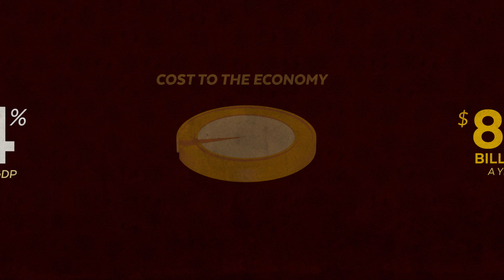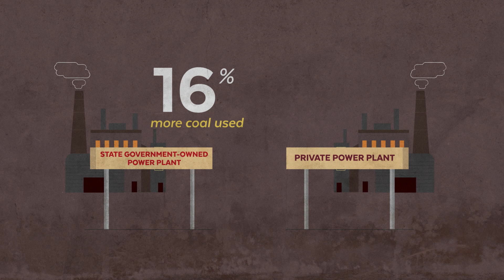What's Keeping India in the Dark?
In India, about 178 million people still lacked access to power in 2017. Connecting all of India’s population to reliable electricity would dramatically increase the income of rural households and prevent nearly $23 billion a year in business losses.